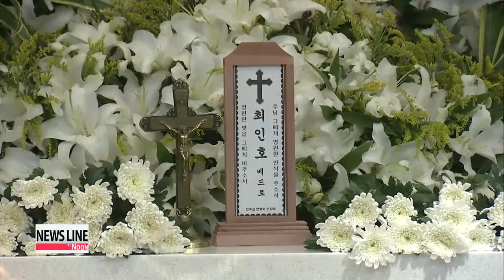Korean novelist Choi In-ho dies at 68 after battling cancer 소설가 최인호 씨 지병으로 별세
Renowned Korean ovelist Choi In-ho has passed away after a long battle against cancer.

Choi wrote a number of bestsellers starting in the 1970s, with many of them used as the basis for a number of popular Korean movies and TV dramas.

Our Sohn Jung-in reports. Renowned novelist Choi In-ho died on Wednesday after a long battle with cancer.

This year is the 50th anniversary of the start of Choi's career, which is marked by his winning a literary contest at the age of 18.

The 68-year-old writer is known for critically acclaimed novels such as "Another Man's Room" and "Heavenly Homecoming to Stars," and continued to write even after being diagnosed with salivary gland cancer in 2008.

Friends and colleagues paid their respects to Choi at a memorial service in Seoul on the night of his passing.

"I once sat on the jury of a literary competition with Choi In-ho. It lasted an entire day and it was a very agonizing job. When I told him how I was feeling, he gave me a hug and cheered me up."

The novelist reached into the souls of contemporary readers with a range of works spanning the genres of fiction, historical fiction, essays and even children's books.

Many people remember him for the television shows and films inspired by his works, including the historical novel "Sangdo," which became a huge success after being made into a TV series of the same name, and the novel "Deep Blue Night," which was made into a movie.

"Choi was very interested in movies as well. He played a very important role in the Korean film industry, especially in the 70s and 80s when he wrote many books that were made into movies."

A Catholic mass for Choi will be held at the Myeongdong Cathedral in central Seoul on Saturday.

He will be buried at Bundang Memorial Park in Gyeonggi Province.